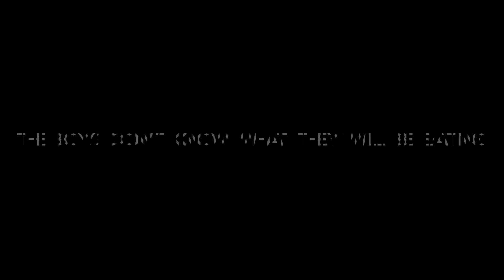Is everything better with Nutella? - Taste test: pickles, cheese and more!